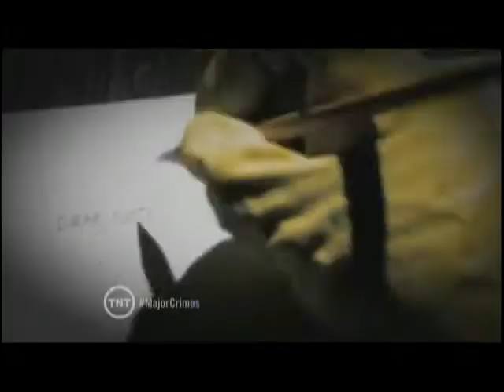Major Crimes Episode 2.02 "False Pretenses" Promo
Promo for episode 2.02 of Major Crimes "False Pretenses"

Major Crimes airs Mondays at 9pm/8c on TNT.

Check out MajorCrimesTV.net for more exclusive content about TNT's Major Crimes!